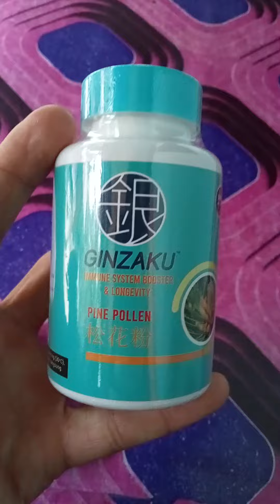harga kapsul pine pollen herbal no 1 untuk imun tubuh anda